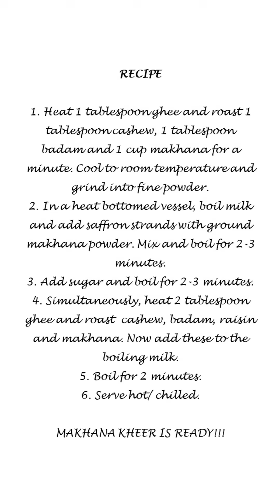Makhana Kheer | Phool Makhana ke Kheer | Navratri Special | Vrat Recipes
Easy to make nutritious kheer recipe using basic kitchen ingredients.

INGREDIENTS:
Makhana – 2 cup
Cashew nut – 3 tablespoons
Badam / Almond – 3 tablespoons
Raisins – 1 tablespoon
Milk – 500 ml (2 cups)

RECIPE:
1. Heat 1 tablespoon ghee and roast 1 tablespoon cashew, 1 tablespoon badam and 1 cup makhana for a minute. Cool to room temperature and grind into fine powder.
2. In a heat bottomed vessel, boil milk and add saffron strands with ground makhana powder. Mix and boil for 2-3 minutes.
3. Add sugar and boil for 2-3 minutes.
4. Simultaneously, heat 2 tablespoon ghee and roast  cashew, badam, raisin and makhana. Now add these to the boiling milk.
5. Boil for 2 minutes.
6. Serve hot/ chilled.

MAKHANA KHEER IS READY!!!